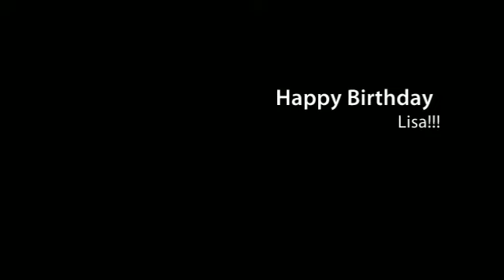Lisa's Party.mp4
Lisa turns the big 30! A peak at some of the late night party!!!